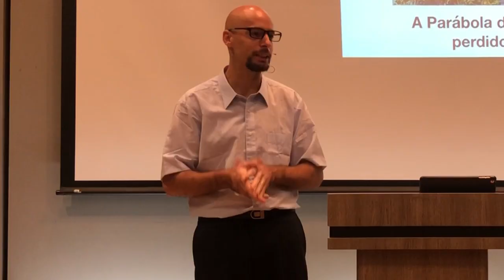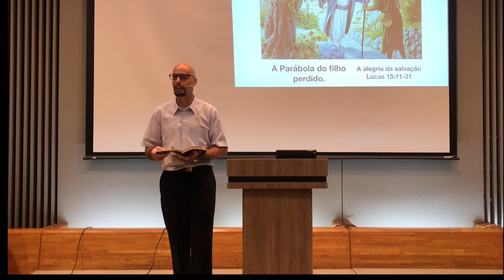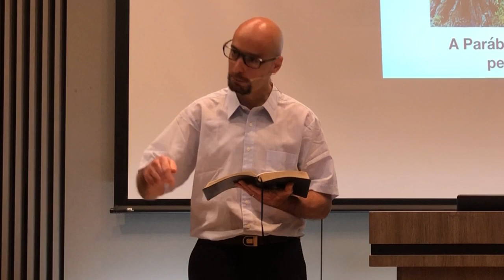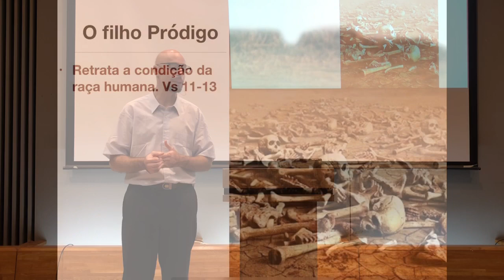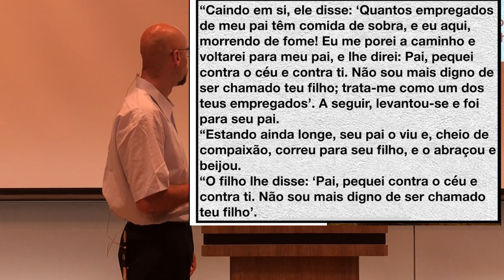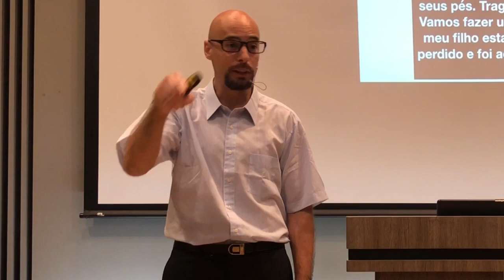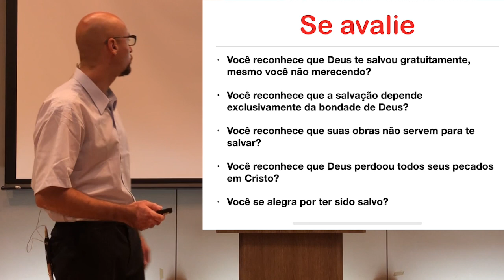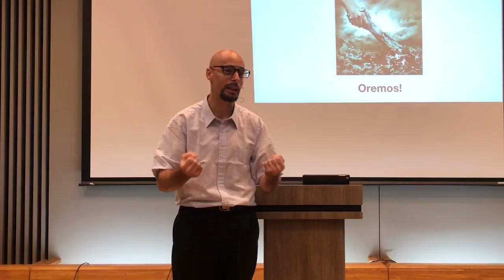A PARÁBOLA DO FILHO PRÓDIGO- Glauber Manfredini